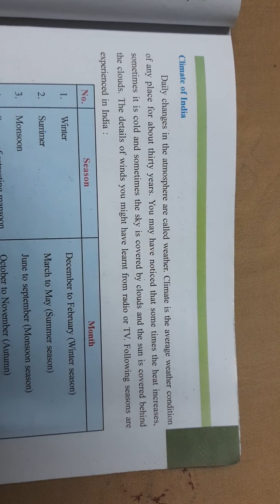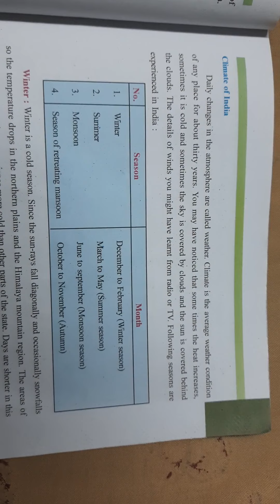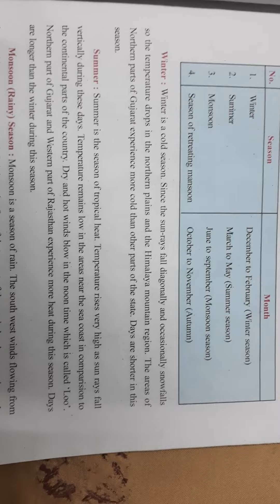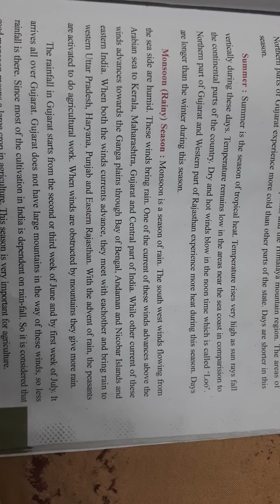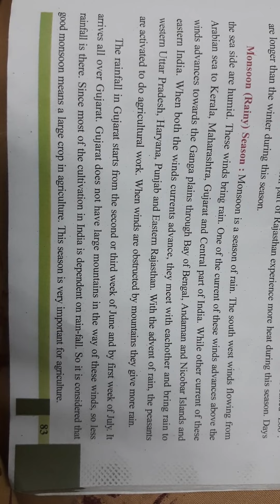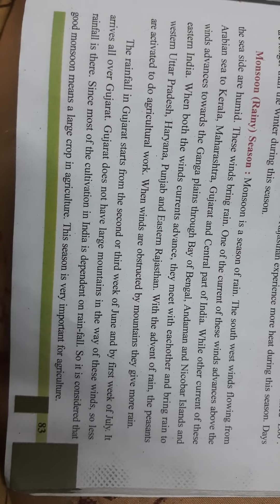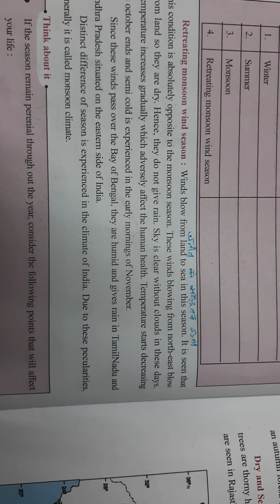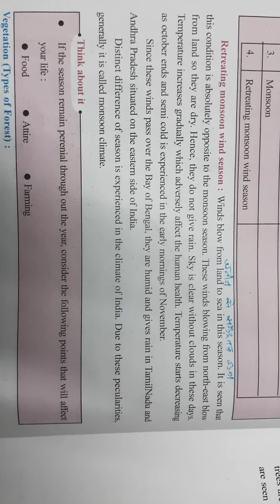EM STD 6th SOCIAL SCIENCE CH 13 PART 2